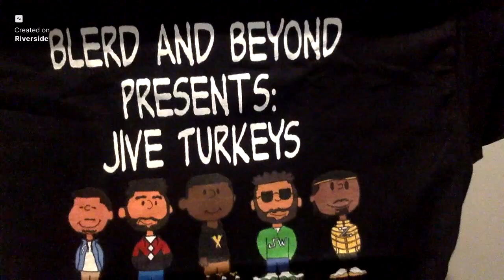Heir Brand Podcast Owning & Realizing (Season 3 Finale)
Hello my Royal court this is the Season 3 Finale of the Heir Brand Podcast. Today I will be talking about owning up to your mistakes. I will also be talking about it's never too late to realize what you can change. I plan to share a little more of myself and a sneak peak of season 4. P.S Time to take a leap of faith and trust the process